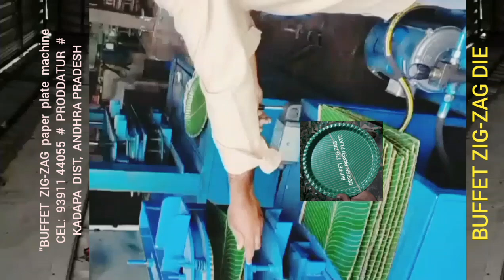For sale Top Quality paper plate making machine,Buffet zig zag die,Semi automatic,price Telugu 2024